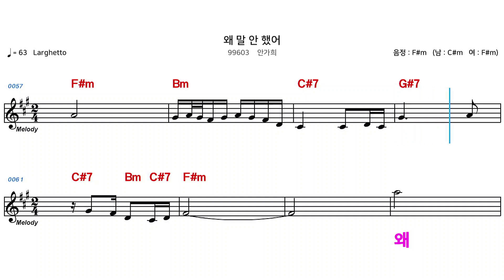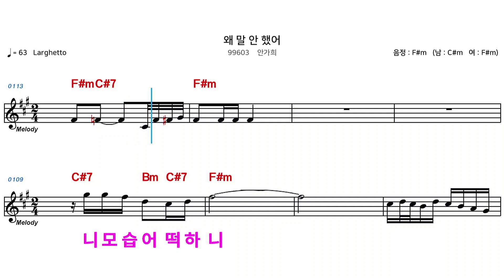(MR) 99603 왜말안했어 - 안가희